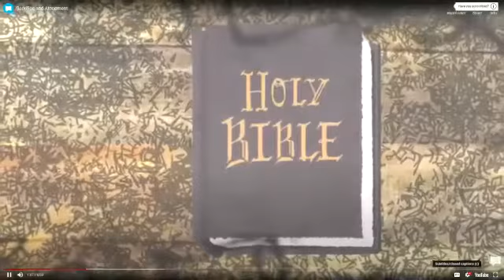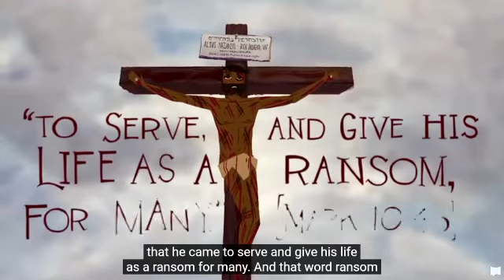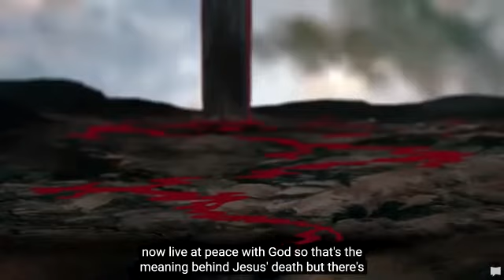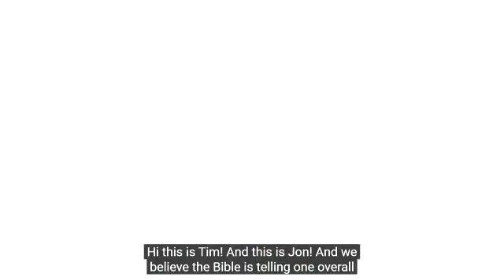1 Peter 4 - Bible Study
1 Peter Chapter 4